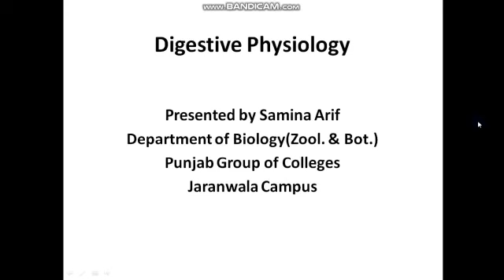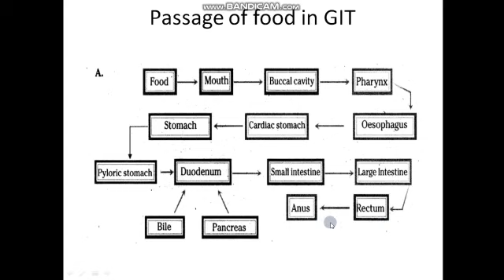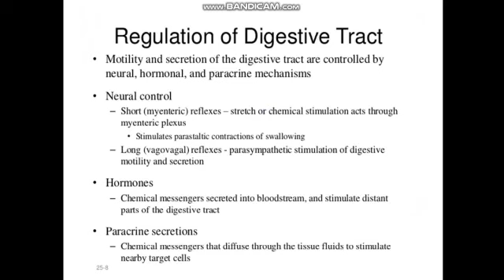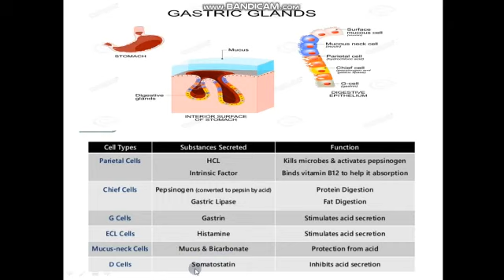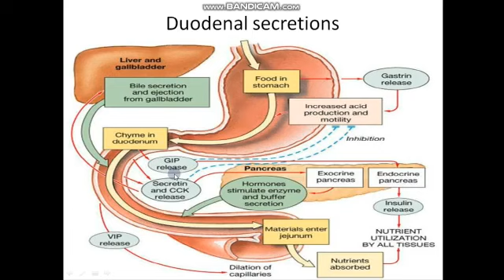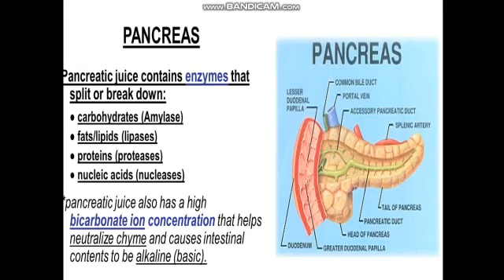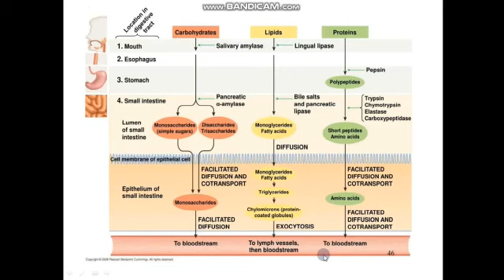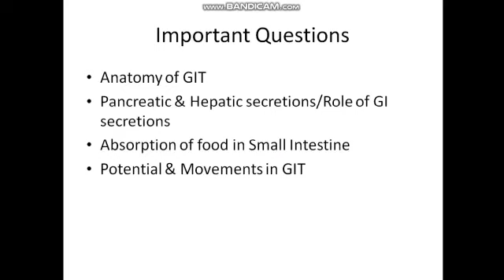Digestion, lecture 4 by Prof. Samina Arif for MSc.Zoology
Animal physiology, 1st sem GCUF, digestive system,digestive physiology